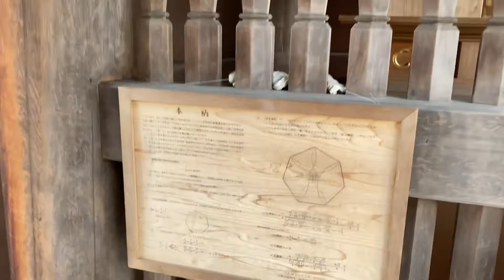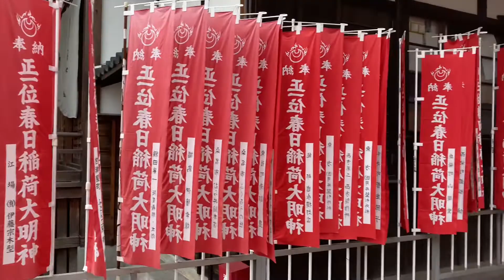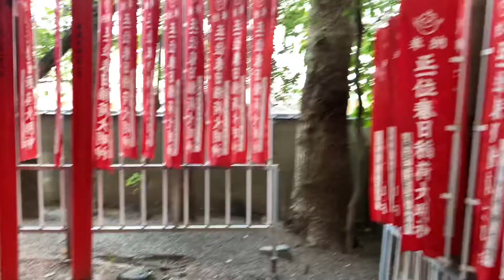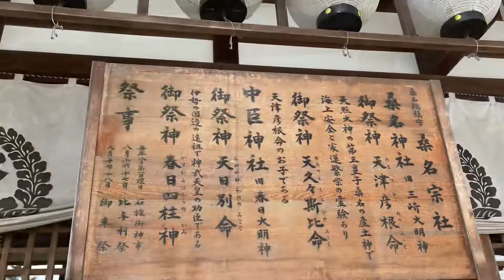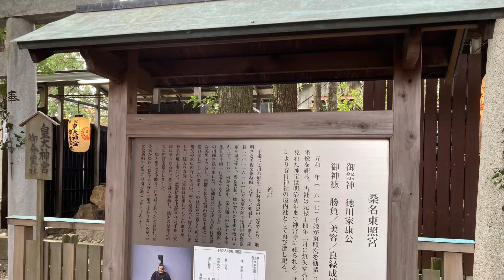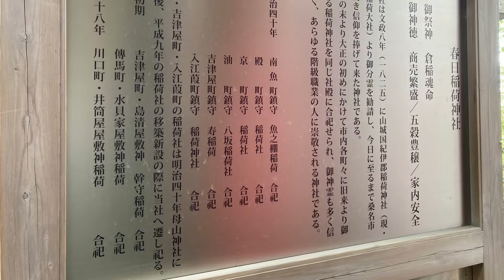【桑名市のお勧めパワースポット！】 桑名宗社(春日さん) Kuwanasousha Shrine【三重県桑名市本町】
子孫繁栄・事業繁栄・厄除開運に御利益があると言われているパワースポットです！！
桑名神社と中臣神社の両社から成り、桑名の総鎮守社として篤く崇敬されています
投稿者が参拝したときも多くの方が祈祷受付をされていました！

桑名神社・中臣神社ともに延喜式神名帳に記載されている式内社で旧社格は縣社
正式名称の桑名宗社より「春日神社」「春日さん」の通称名で親しまれています
当初は桑名神社一社があり、後に中臣神社が境内に遷座し、二社合社となりました
現在も本殿は二宇あり、拝殿を共有する構造になっています
拝殿の礼拝所はそれぞれの本殿に対応する形で左右に分かれており、向拝、鈴、賽銭箱等も一組ずつ設けられており、神紋も異なります

8月に行われる石取御神事は国指定重要無形文化財、ユネスコ無形文化遺産に登録されています

【御祭神】
桑名神社　天津彦根命　天久々斯比乃命
中臣神社　天日別命
中臣神社相殿　春日四柱神